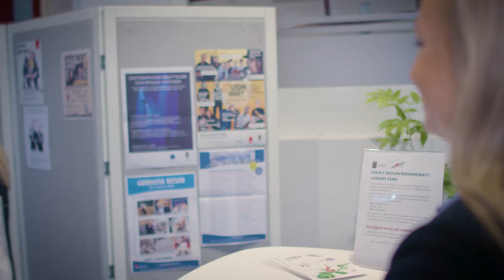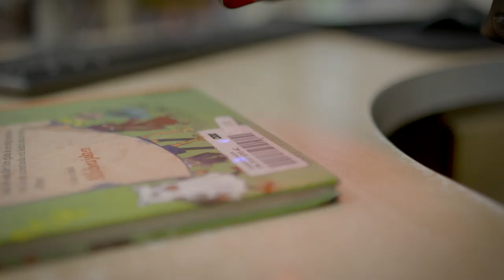Ljungby kommun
En film vi producerade hösten 2020 för Ljungby kommun, i första hand för att marknadsföra kommunen som arbetsgivare i rekryteringsprocesser men fungerar även som reklamfilm. Klipptes i 3 olika längder varav denna är den längsta.
Manus arbetades fram i samarbete med kommunen.
Skådespelare, Lone Wåxnäs
Foto & klippning, Martin Östberg
Producent, Martin Östberg